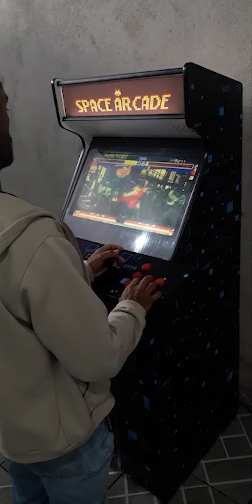Aquele Real Teste Dos Controles Arcade.